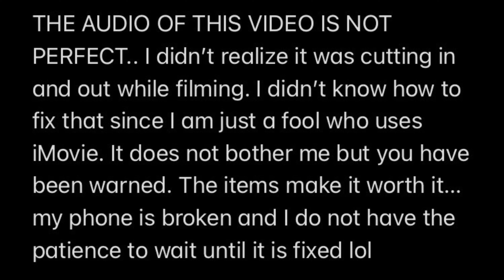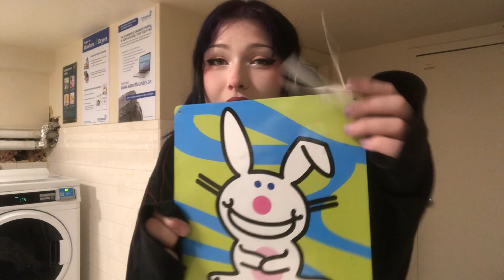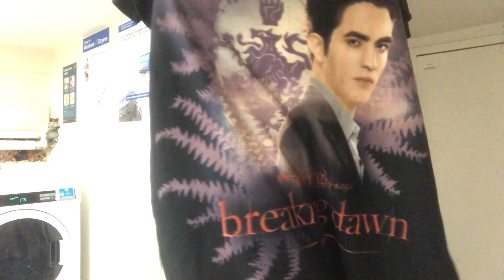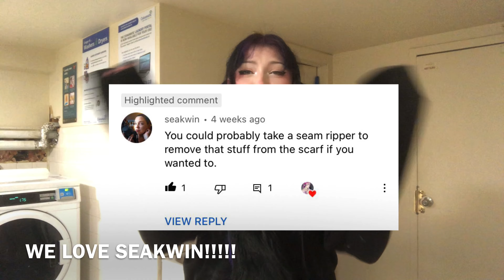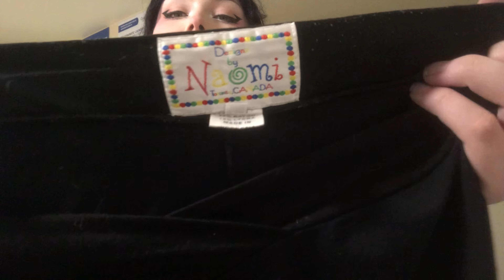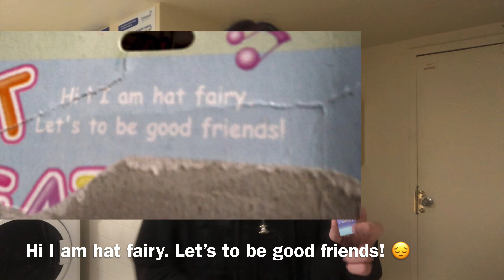EVIL ALT THRIFT HAUL!! ノ( º _ ºノ) hello kitty overload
instagram and depop: creditcardcrush